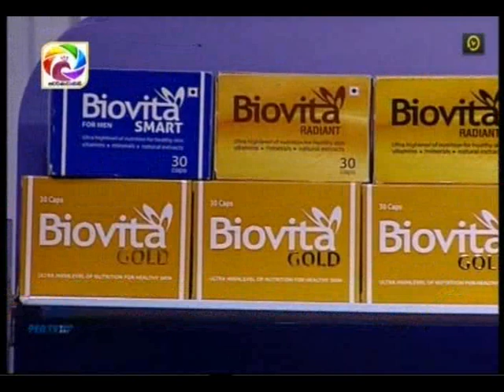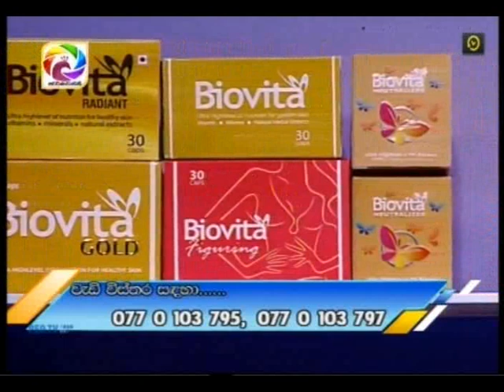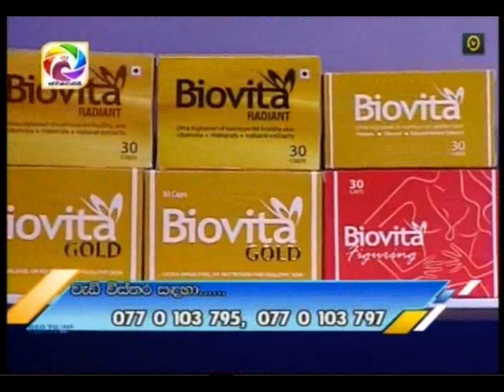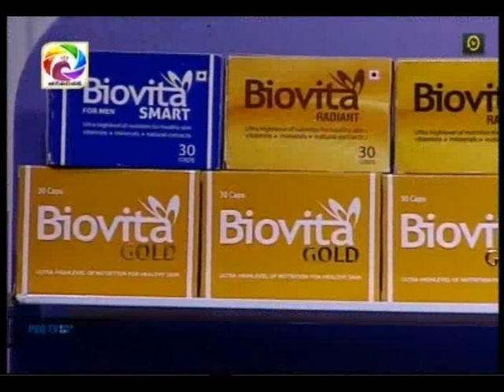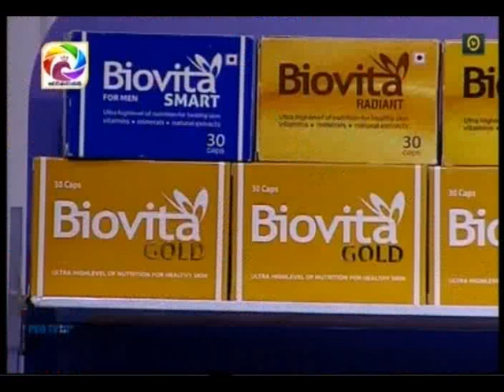Biovita withSamudra Ranatunga &Nethu Priyangika@swarnavahinia-2018-12-04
Biovita withSamudra Ranatunga  &Nethu Priyangika@swarnavahinia-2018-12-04අයුෆාමා ඇන්ඩ් නියුට්‍රා පුද්ගලික සමාගම මා එලිය. ජාඇල-sri lanka t.p.0770 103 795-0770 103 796